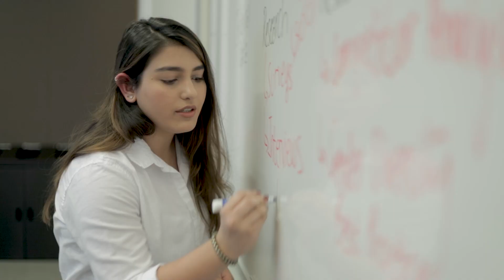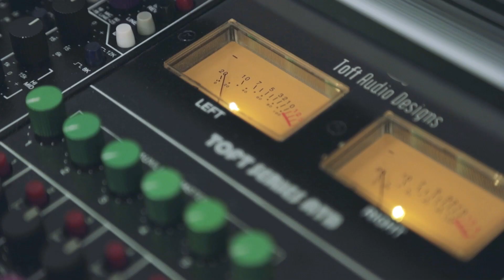Morrissette Institute for Entrepreneurship at Western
Thanks to a generous gift of $5.5-million from the Pierre L. Morrissette Family Foundation and a new $2.5-million contribution from Western, the Morrissette Institute for Entrepreneurship is spreading entrepreneurship to ambitious, original thinkers across all faculties at Western.

Uploaded by: SA